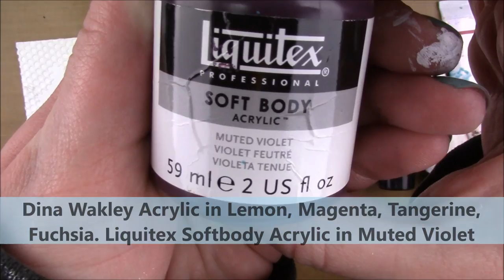Mail Art || Card & Envelope Duo